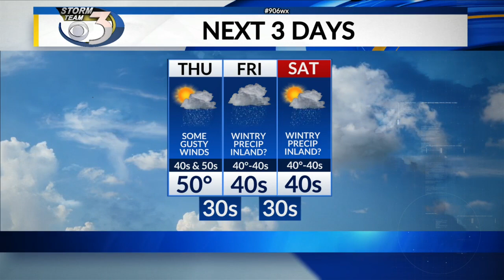LOCAL 3 THURSDAY AFTERNOON WEATHER FORECAST 10/21/2021